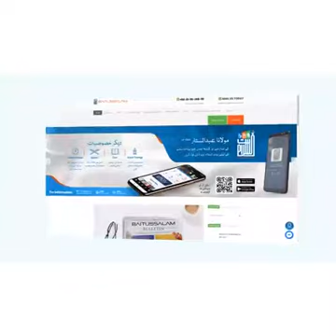"The Light Of Worship In From Good Morals" Hazrat Maulana Abdus Sattar Sahab Baitussalam 15 Jun 2022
"The Light Of Worship In From Good Morals"
Hazrat Maulana Abdus Sattar Sahab
Baitussalam
15 Jun 2022